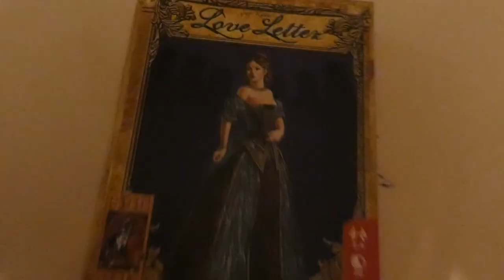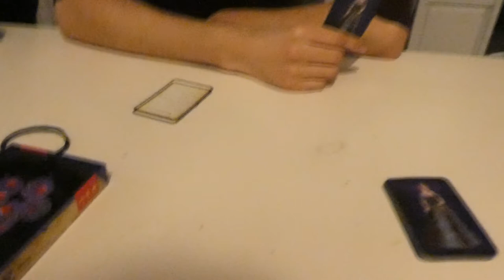PANDEMIC - VLOG 408 👠 MAMMA OP HAKKEN